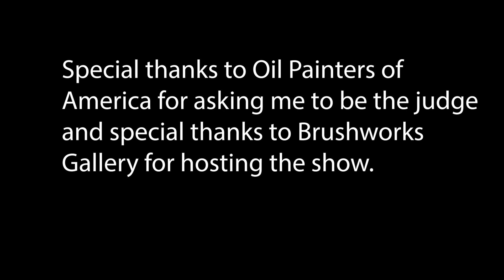Elizabeth Robbins Demo Oil Painters of America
I was honored to be the judge for the Western Regional Oil Painters of America Exhibit hosted by Brushworks Gallery in Salt Lake City Utah. I also did a  painting demonstration for the attendees.   This is the demonstration.   I forgot to turn on my mic for the first 30 minutes so I apologize for the sound.  To bypass the introduction and get to the painting go to the 13 minutes mark.